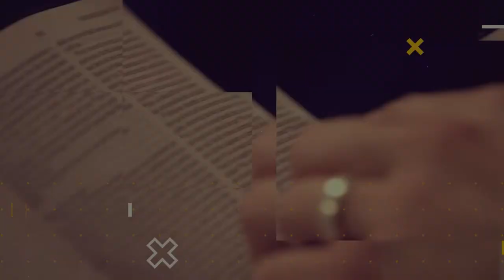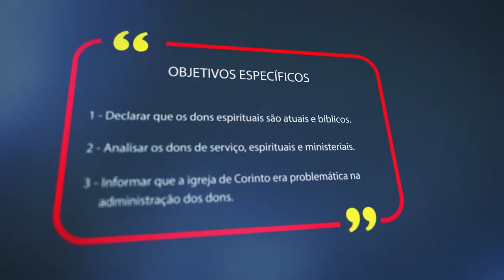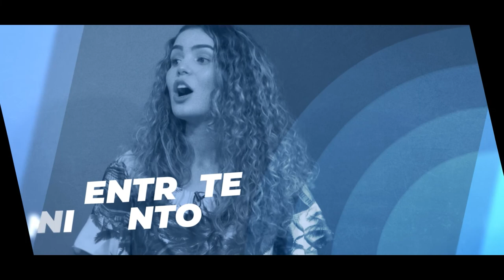Lição 1 - E Deu Dons aos Homens | LIÇÕES BÍBLICAS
Subsídios para preparação de sua aula de Escola Dominical da Lição 1 - E Deu Dons aos Homens.

No quadro Lições bíblicas de hoje, estudaremos com nossos professores a “Lição 1 - E Deu Dons aos Homens” (2º Trim./2021 - CPAD). Neste 2º trimestre estudaremos: Dons Espirituais e Ministeriais - Servindo a Deus e aos Homens com Poder Extraordinário. Comentário das lições será feito pelo Pastor: Elinaldo Renovato..